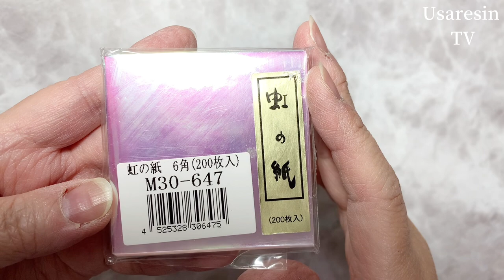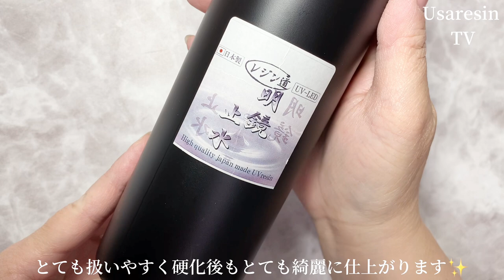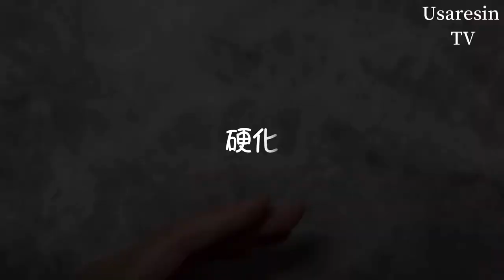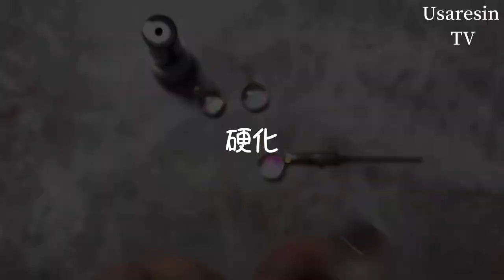【UVレジン】どちらがお好み⁈オーロラフィルムとオーロラペンを比較してみたよ✨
*:..｡♡*ﾟ¨ﾟﾟ･*:..｡♡*ﾟ¨ﾟﾟ･*:..｡♡*ﾟ¨ﾟ･*:..｡♡*ﾟ¨ﾟﾟ･*:.

*:..｡♡*ﾟ¨ﾟﾟ･*:..｡♡*ﾟ¨ﾟﾟ･*:..｡♡*ﾟ¨ﾟ･*:..｡♡*ﾟ¨ﾟﾟ･*:.

本日の動画は……✨オーロラフィルムとオーロラうるうるペンの比較をしてみました♪
どちらが好みでしょうか？💛